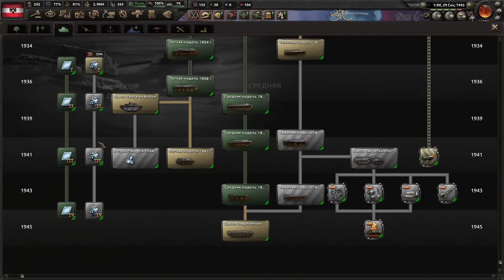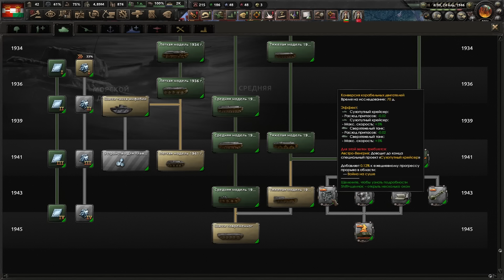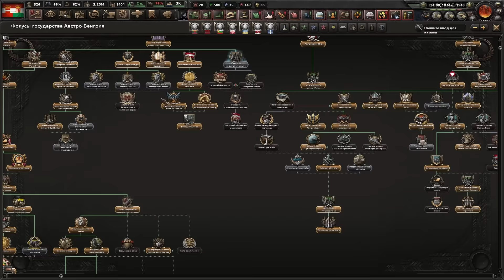АВСТРО-ВЕНГРИЯ В HEARTS OF IRON 4 Götterdämmerung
Вышло новое длс на HOI4 Götterdämmerung и я покажу вам новую Австрия в hearts of iron 4. Что добавили, какие фокусы и новые механики, что переделали и как тебя играется. Все покажу в ролике.